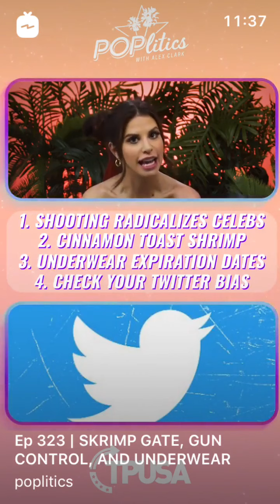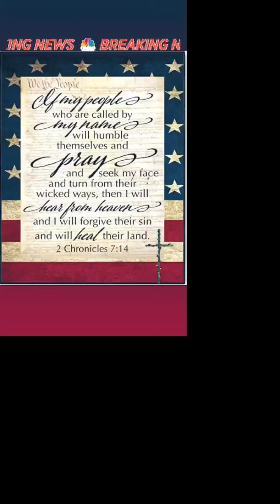WOMEN’S History Month 2021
IG story love ❤️